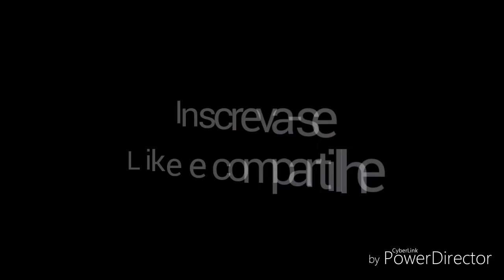Só ônibus - Viação Piracicabana Distrito Federal 2018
Compilado de fotos da Piracicabana Distrito Federal na nova pintura do sistema de transporte público de Brasília. Os ônibus em questão são:

Marcopolo Viale BRS
-Adquirido em 2017

Marcopolo Torino 2014
-Adquirido em 2018

Marcopolo Torino 2014 Low Entry (elétrico)
-Adquirido em 2018

Marcopolo Torino S Mercedes-Benz OF-1721 BlueTec 5
-Adquirido em 2018

Marcopolo Torino S Mercedes-Benz OF-1519 BlueTec 5
-Adquirido em 2018

Caio F2400
-Em breve